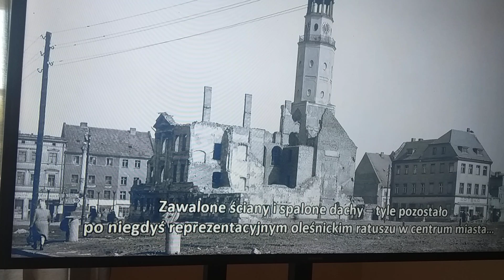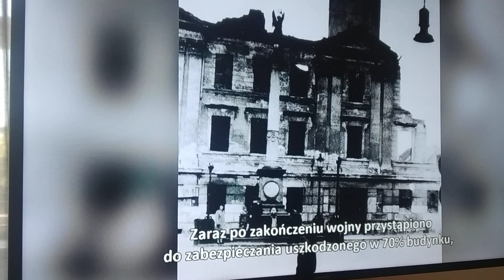HISTORY OF HERBY and PRINCE OF OLENICA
The Prince's Castle in Oleśnica
The most valuable and impressive monument of Oleśnica, and also one of the most valuable in Lower Silesia. Built in the 14th century and situated in the south-western part of the city fortifications. Earlier, perhaps before 1238, there was a princely stronghold here, and in 1245 a castellany was established. Until 1492, the Duchy of Oleśnica belonged to the Silesian Piasts, and after the death of Konrad IX the White (the Younger), the Castle passed in 1495 into the possession of the Duke of Ziębice, Henry I, then Duke John, sons of the Czech King George of Poděbrady. From 1647, the Castle was managed by the princely families of the von Wirttenberg-Weiltigen (Oels) family, then von Braunschweig (Bruszwicki princes). In 1884, the Castle became a throne fief of the Prussian monarchy and the residence of each successor to the Prussian throne, and from 1926, after many negotiations, the private property of the von Hohenzollern family.
The Castle is integrally connected with Oleśnica - the city of towers and roses - located on the old amber route and constituting an excellent base for trips to Wrocław, located 30 km away.